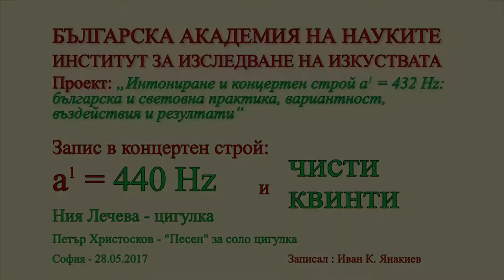Petar Hristoskov - Song for solo violin - Nia Lecheva - Violin - 440PF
BULGARIAN ACADEMY OF SCIENCES
INSTITUTE OF ART STUDIES
Project: “Intonation and Concert pitch а1 = 432 Hz, Bulgarian and Worldwide Praxis, Variations, effect and results.”

Recording in concert pitch:

a1 = 440 Hz with perfect fifths

Niya Lecheva - Violin

Petar Hristoskov - "Song" for solo violin
Петър Христосков - "Песен" за соло цигулка

Sofia, 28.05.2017             Taken by: Ivan K. Yanakiev

The project is financed by the Bulgarian Academy of Sciences’ Programme for Support of the Young Scientists.